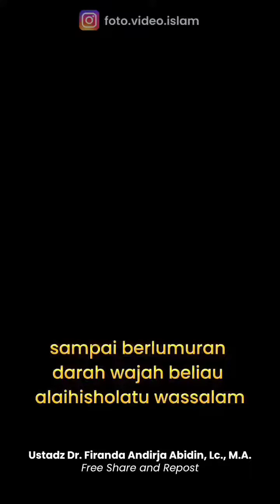Tidak Akan Masuk Surga Sebelum Diuji Oleh Allah Subhanahu wa Ta'ala - Ustadz Firanda Andirja